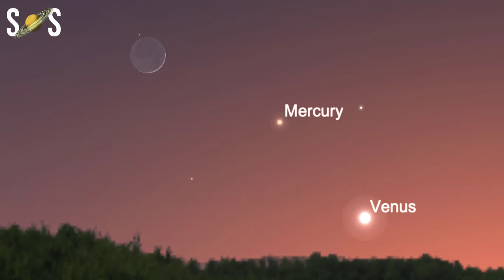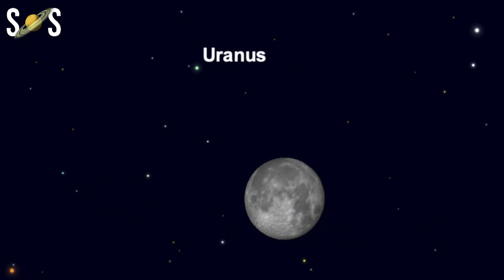Night Sky October 2022 | Partial Solar Eclipse | Orionids Meteor Shower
Night Sky October 2022, in the northern hemisphere, October evokes thoughts of crunchy leaves, jack-o-lanterns, and yes, even those pumpkin flavored drinks and treats. It also signals a full turning of the seasons; after the equinox in September, we’re into aurora season – and it turns out to be meteor season too! This year, the October night sky is going to be a great one.
As in years past, October is meteor season – there are seven meteor showers that reach peak activity during the month! There are also chances to see asteroids, dwarf planets, and other planets in our solar system too. Be sure to mark your calendar for October 21st, the peak of the Orionids meteor shower and highlight of the month.

Timestamps:
00:00 Intro
01:04 Camelopardalid Meteor Shower Peak
02:01 Draconid Meteor Shower Peak
02:58 Mercury at Morning peak
03:38 Southern Taurid Meteor Shower Peak
04:18 Lunar Occultation of Uranus
04:45 Eris at Opposition
05:26 Orionid Meteor Shower Peak
06:50 Partial Solar Eclipse
07:42 Outro